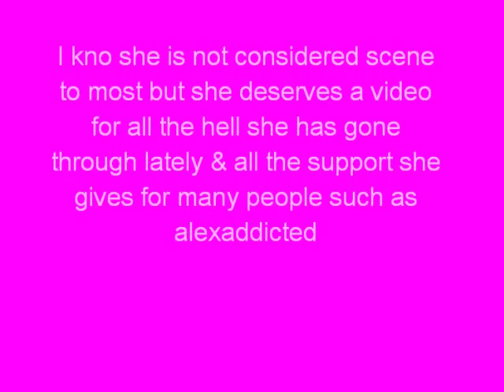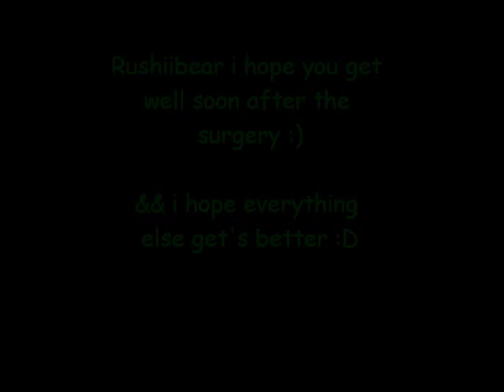BLACKANESE BEAUTY RUSHIIBEAR PRESENTED BY SCENEBUNNYY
Her name is Marushii and she has been going through a lot of hell at home, school and plus she just went through surgery. She's a beauty for being blackanese & for being half blind. I know she is not considered "scene" to many but this girl is a pure beauty even with blurry pics. she is 17 and she supports so many people like alexaddicted & chubbyscenestv. She is a really nice sweet girl and even though shes not scene you can agree she's adorable

SONG IS:
Little Kandi Raver By DJ S3rl :D